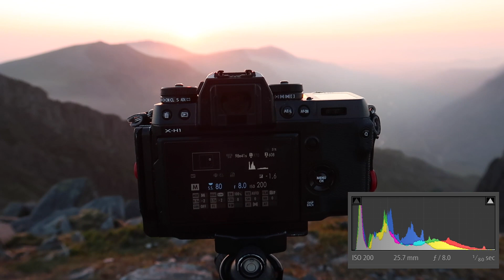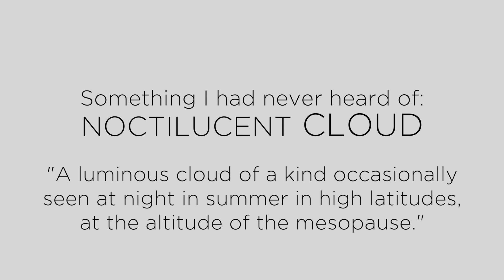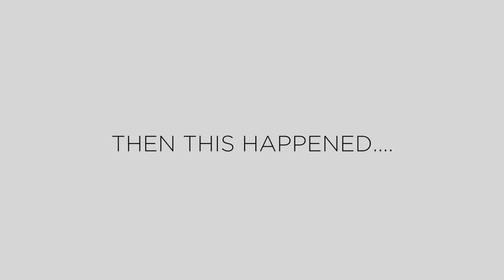BEST CAMP EVER! Wild camping & landscape photography - Glyder Fach Snowdonia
Wild camping and landscape photography trips have become more and more of an obsession as i experience trips like this one!

This trip was always on my MUST DO list for this year! A wild camp on the top of Glyder Fach in Snowdonia is something if been aching to do for ages! More so due to the discovery of Eilir, Grant and Gaz's social media showing their INCREDIBLE trips around the stunning area!! i was thrilled to have the opportunity to camp and capture some fantastic photographs with these super talented guys!! - id always wanted to capture the milky way!.. however having NO experience or skill in astro photography prevented that from happening in the past! luckily these three chaps are extremely experienced in the field and offered some great encouragement towards capturing my first milky way photograph! - AND i was in it! haha..

Any astro photography tips welcome :-)

Ga x

I hope you liked the images! :-)